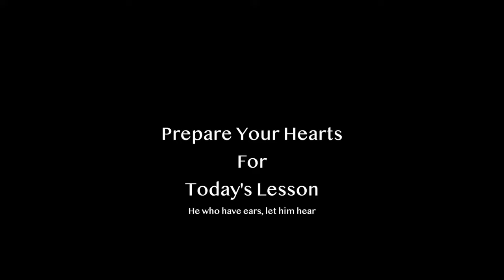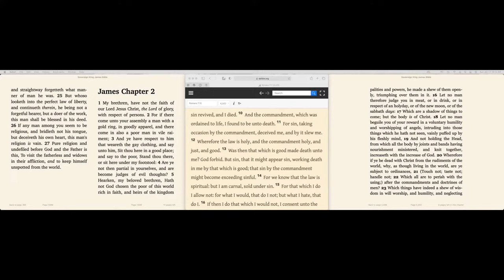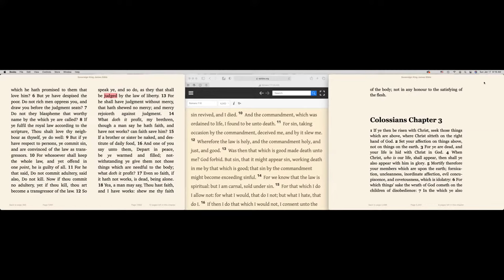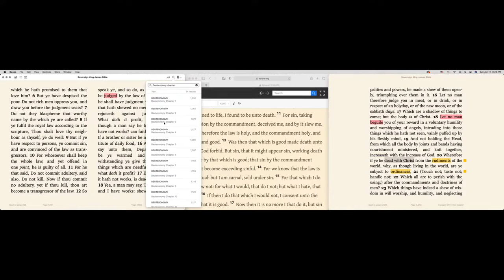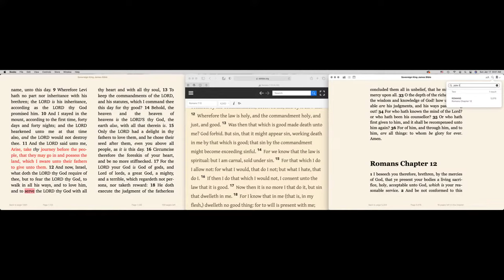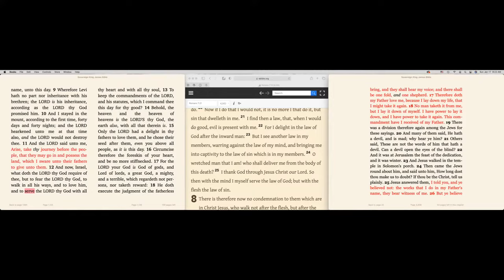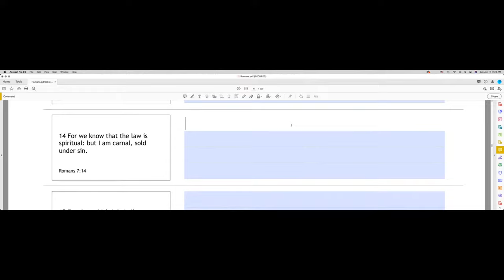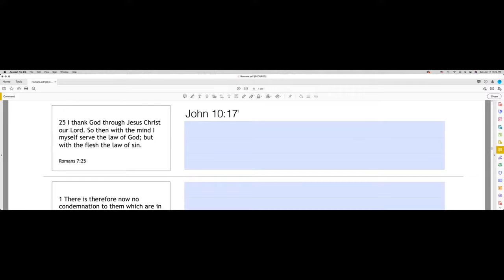Romans Lesson #79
The Sovereign King James Bible Fulfillment after today's lesson:
Meeting ID: 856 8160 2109
Passcode: 811085